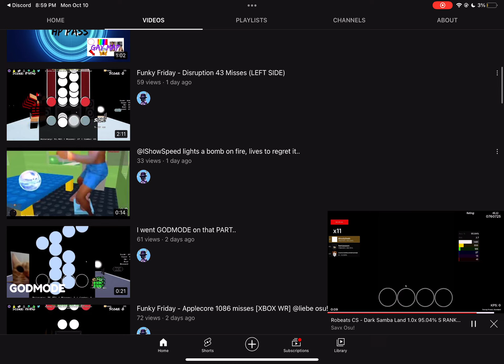GUYS, PLEASE SUB TO @SavVSRG !!! HE S RANKED ALPHA DAN JACKS! ( I CAN ONLY DO 10TH DAN )